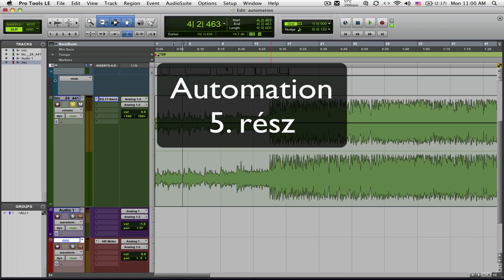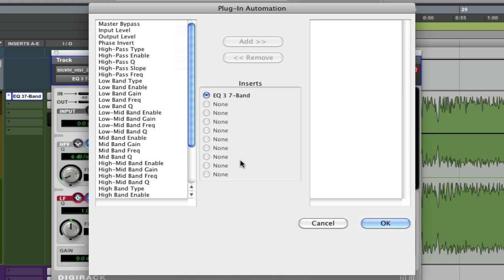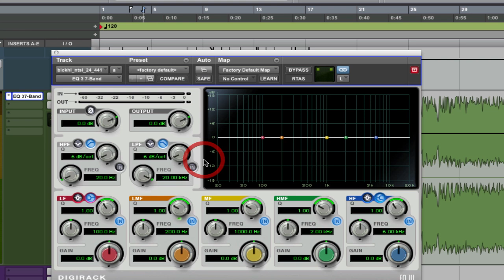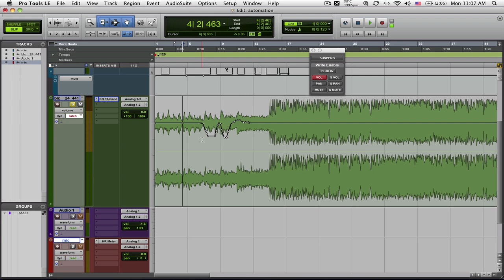automation5.mov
Automation 5. rész
Maradt még egy pár apróság és hasznos tipp, amit érdemes tudni az automatizációval kapcsolatban. Ilyen a plugineknél található automatizációs ablak, de a half speed automation is...